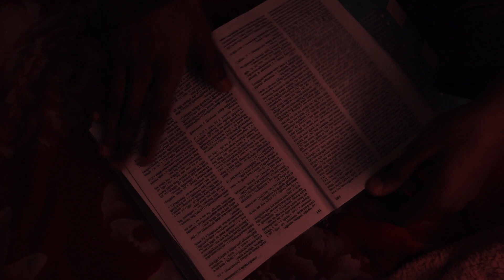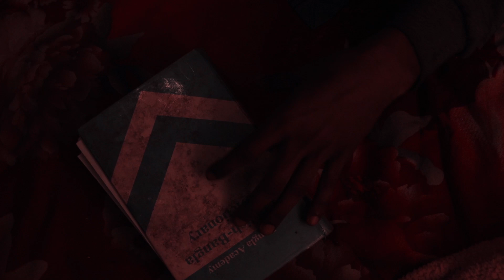the shooting | Ishtiyak Ahmad Zihad | Short Film | 2020